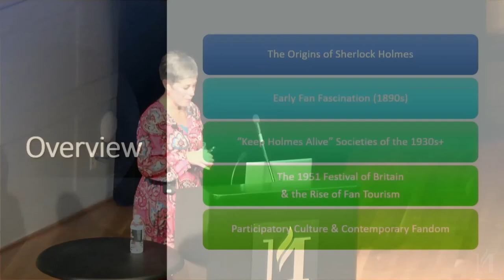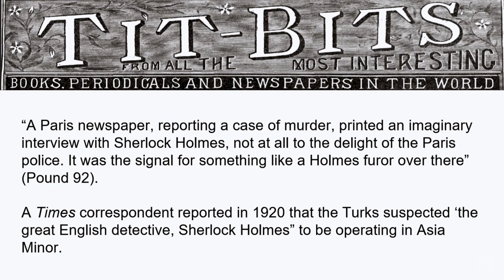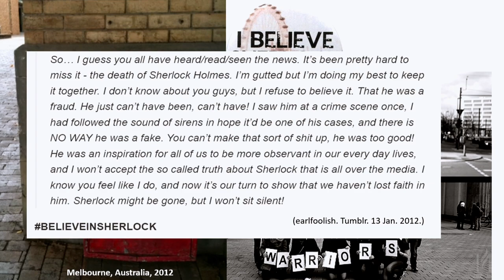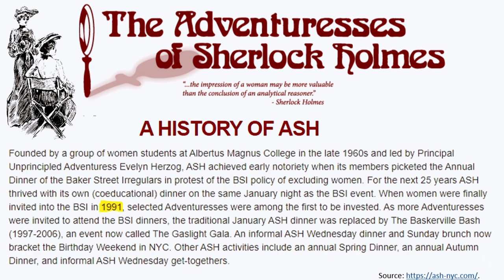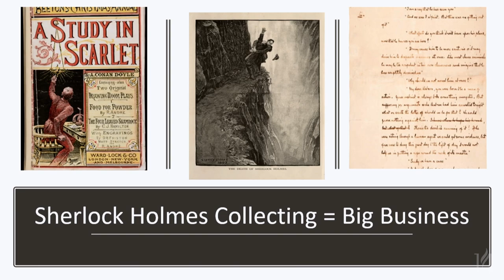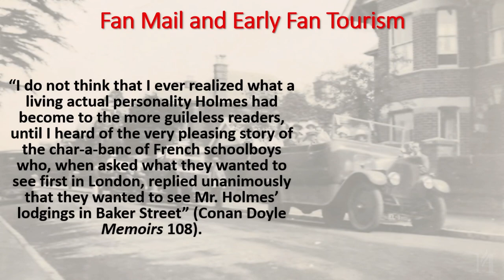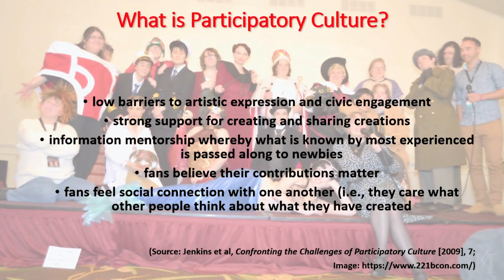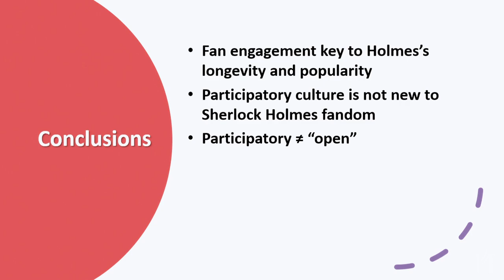Sherlock Fandom Through the Ages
Dr. Ann McClellan (Plymouth State University) speaks on the history of Sherlock fandom and the seemingly endless capacity for adaptation that Sherlock Holmes has had since the late 19th century. This includes race- and gender-bending, fan fiction, and the growth of literary fan clubs.